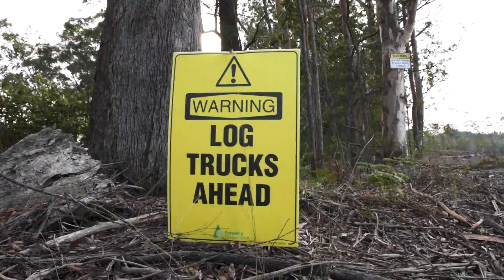Clouds Creek Forest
Nature NSW's ecologist In this video, ecologist Mark Graham walks through Clouds Creek, an old-growth forest that houses towering, old giant trees and habitat to many threatened native species.

Under the NSW Government’s proposed remapping and rezoning plan, this forest will be opened up to logging. Watch the video and learn how this disastrous plan will affect the fragile ecosystems in this ancient forest.

Thanks to Max Phillips for filming and editing the video.